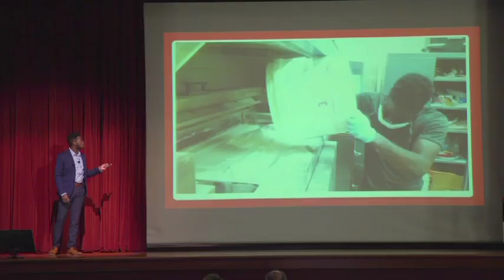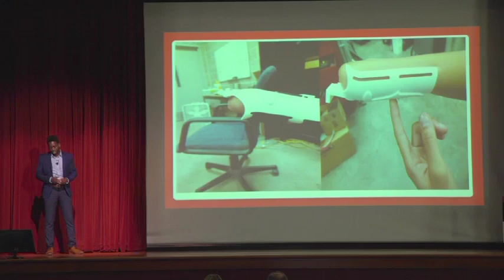WE CAN DO BETTER | Oluseun Taiwo | TEDxNorthernIllinoisUniversity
In his TEDxNorthernIllinoisUniversity talk, Oluseun speaks about how a simple task transformed into something much bigger than he ever imagined. Oluseun pushes his limits in his research and design skill set to get the job done. Raised in Naperville, IL, Oluseun Taiwo is currently a senior at Northern Illinois University. He is pursuing his B.S. at Northern Illinois University’s Manufacturing Engineering Technology Program. He is also a student researcher for Northern Illinois Advanced Research of Materials and manufacturing Laboratory. He also is a guest undergraduate researcher at Argonne National Laboratory’s Material Science Division. His research is focused primarily around additive manufacturing, which is what led him to be able to engineer the perfect violin prosthetic for Sara Valentiner. This talk was given at a TEDx event using the TED conference format but independently organized by a local community.